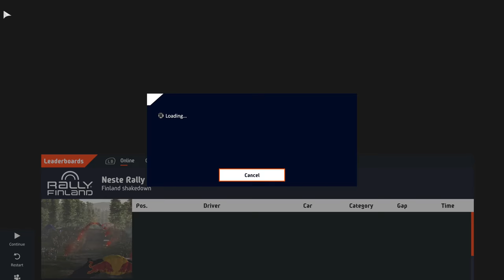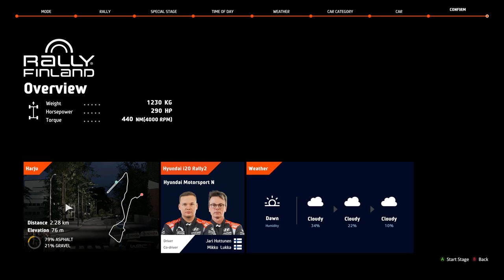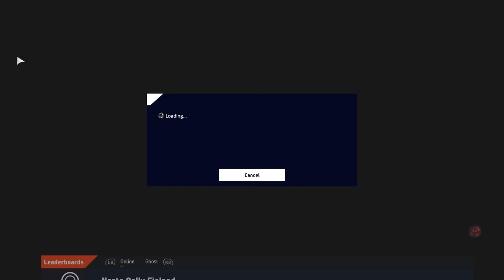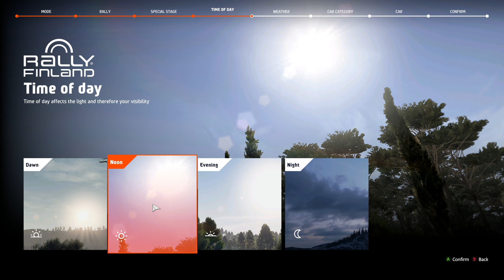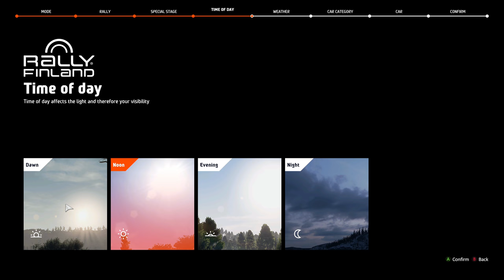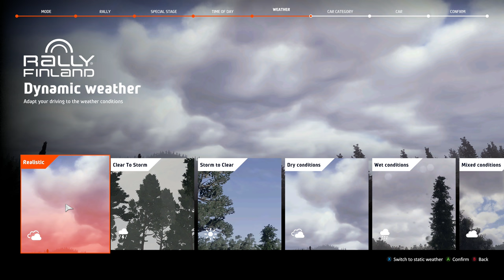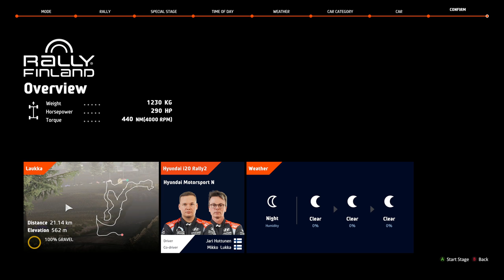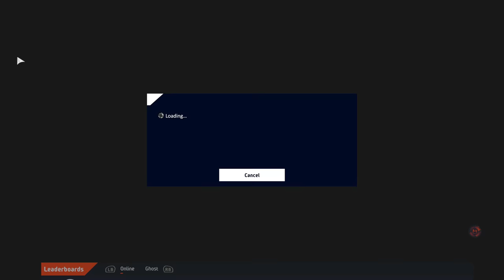WRC 10 - Rally Finland (Reverse) - Jari Huttunen - (Chase Camera)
The new stages for Finland are really great, much better than the older stages, in my opinion; but, that doesn't mean, I dislike the older stages for this place, no, I still like the older ones as well, I just like the new ones more.